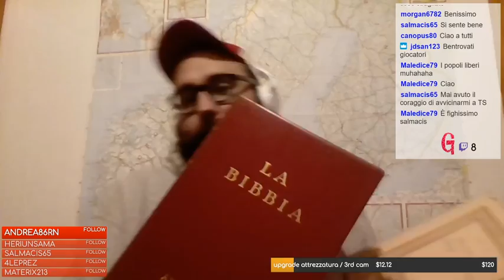Twilight Struggle: colpo di stato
Recensioni, On the board, gameplay, Dicecraft, news, Kickstarter, anteprime e altre chicche dal mondo dei giochi da tavolo!